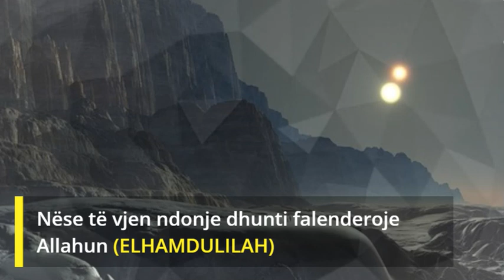Tri gjëra mos i harro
Nëse të vjen ndonje dhunti falenderoje Allahun (ELHAMDULILAH)
Nëse të vonohet risku kërko falje (ESTAGFIRULLAH)
Nëse të godet ndonjë vështirësi thuaj: La haule ve la kuvete ila bilah